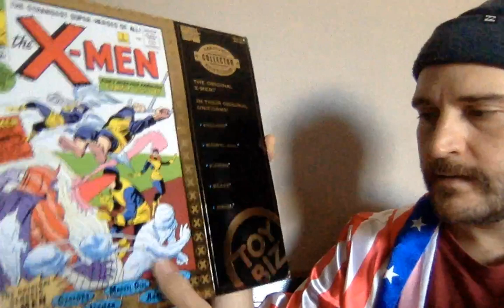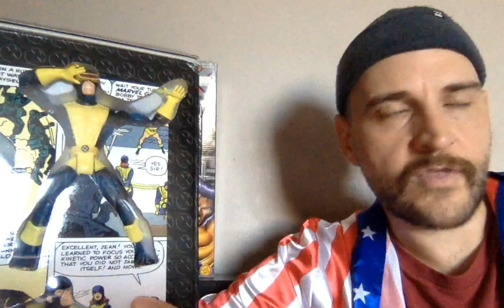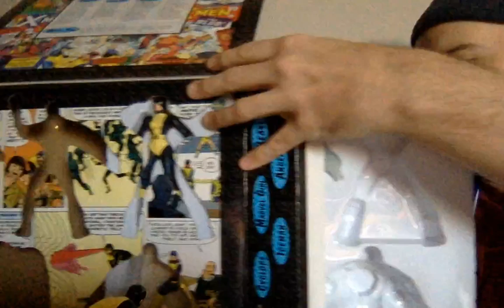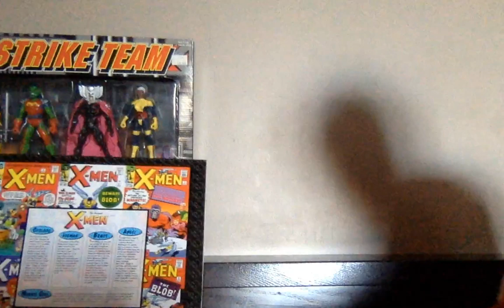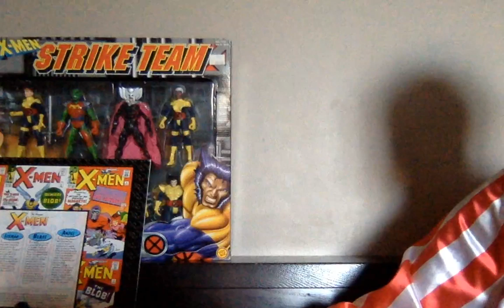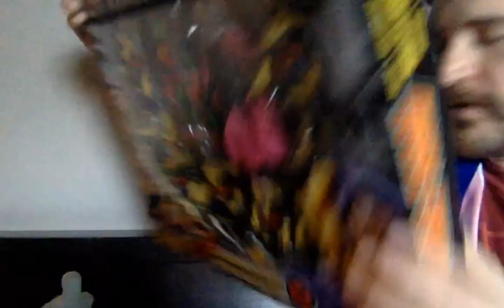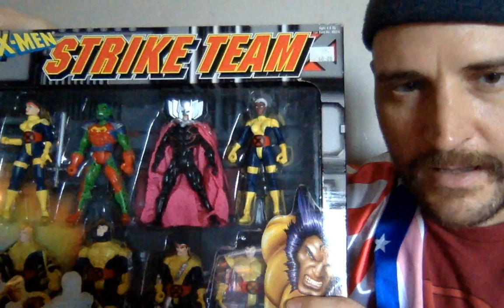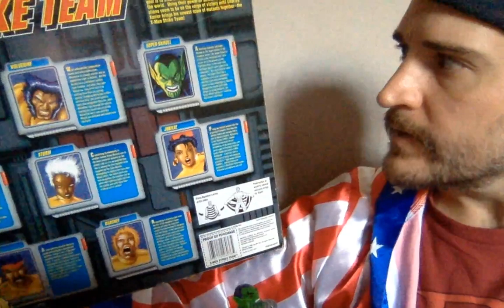Toy Biz X-MEN Unboxing video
Splendopia cracks open more toys!